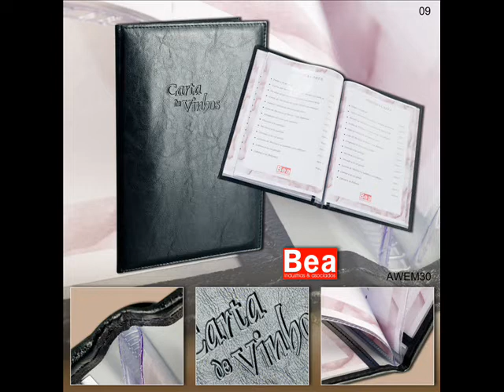diseño de carta de menus